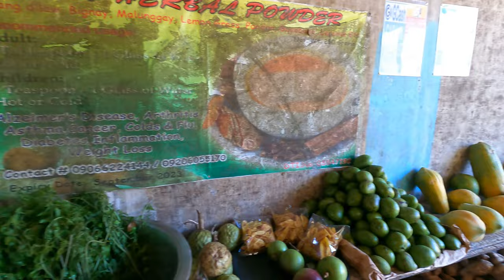Our next stop was East from Manila, Montalban, Rodriguez Rizal Wawa Dam on the Marikina River. #21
Our Philippines adventure continues. We made a stop at Wawa Dam. It is located just an hour drive (or maybe less, depends on the traffic) east from Manila, in Rodriguez  Rizal, also know as Montalban, Rodriguez Rizal.

Montalban, Rodriguez Rizal Wawa Dam

Built on the Marikina River, the slightly arched dam is situated in the 360-metre high Montalban Gorge or Wawa Gorge, a water gap in the Sierra Madre Mountains, between the two mountain in the walley . It is old and beautiful. The two mountain is connected with a suspended bridge over the river. Unfortunately the bridge was closed during our visit.

The dam is built on a 360m high mountain and even this 360m makes a big difference on the air temperature. The air is cooler there, it will give you a brake from the heat if you visit it.

I visited this dam before and there was visible more tourist now, then at the first time. I spoke with a local lady and she said more and more tourist coming every year, and they are happy about it, because tourist spend money and this provide a income opportunity to the locals. Teir price is very reasonable, therefor we spend some money there.

Market Place at Wawa Dam

Where at tourist show up, street vendors will fallow.  There are pretty decent number of local street vendors sell  products from local farmers at Wawa Dam. Many of them sell their goods from their at the front of their home. Easy to find  from vegetables to sea food, even some popular Philippine street foods available there to.

Local Street Vendors at Wawa Dam

Like any other market place in Philippines, here too, many gift items are available to buy from local vendors.  Also peoples who lives at the dam, offer canoe trips to the secret river, they offer short and or longer  walking tours with tour operator. Those tour operator usually students and they know many things about the dam and its history.

0:00 - Intro
0:10 -  Walk to Wawa Dam in Rodriguez Rizal
6:55 - Walk trough the local market place
12:28 - conclusion